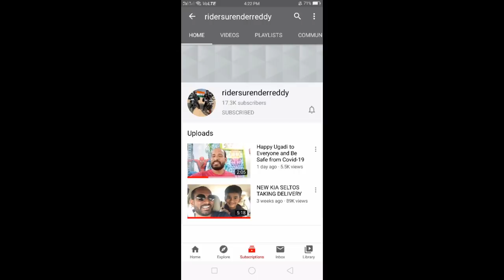About My Bikes and Cars/Telugu Vlog